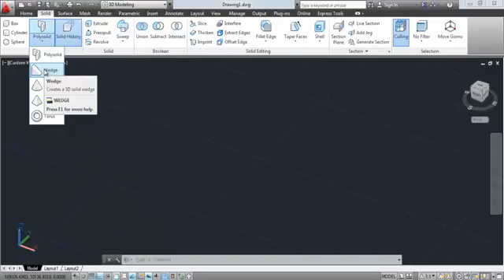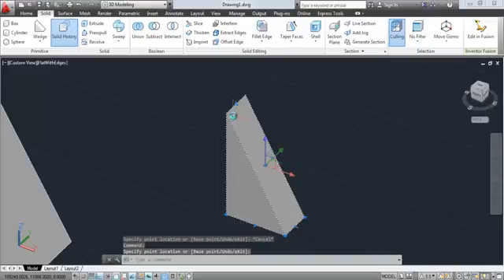A 3 4 Wedge komutu